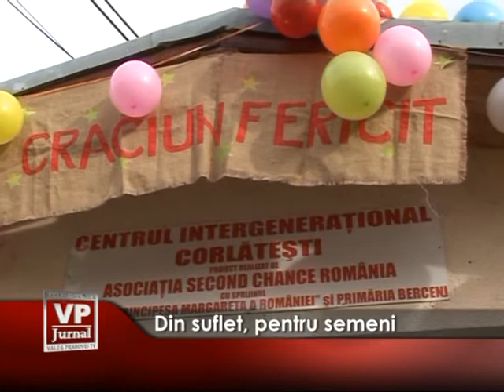Din suflet, pentru semeni